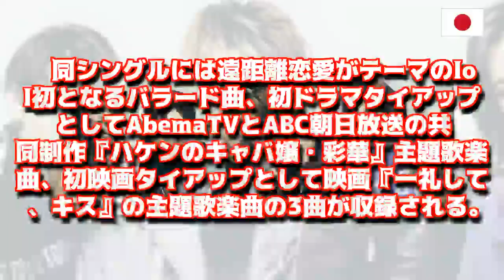lol-エルオーエル-が1日、オフィシャルサイトで6thシングルのリリースを発表した -JAPAN NEWS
►私のためにサブ！ ありがとう : goo.gl/J26Krd
lol-エルオーエル-が1日、オフィシャルサイトで6thシングルのリリースを発表した
► Tweet: goo.gl/2m7vwH
Source: nhk, news24, msn, asahi v.v...
Music Background: Free Music (Youtube)
Not